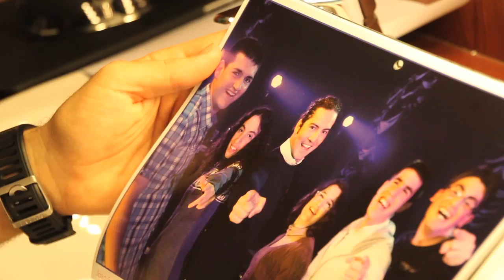David Bisbal Gira Acústica "Bilbao" 26/01/13